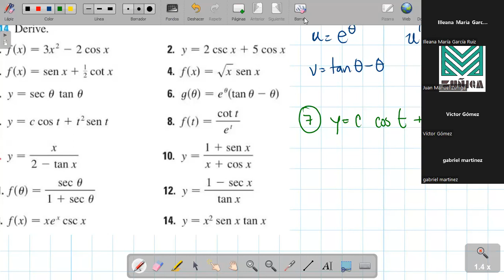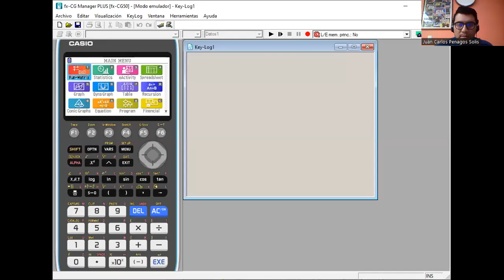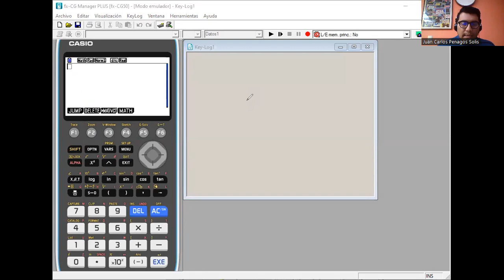DERIVADAS TRIGONOMÉTRICAS EJERCICIOS RESUELTOS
Universidad Mesoamericana
Tema: DERIVADAS TRIGONOMÉTRICAS EJERCICIOS RESUELTOS
Materia: ALGEBRA SUPERIOR II
Semestre: SEGUNDO
Docente: Ing. Juan Carlos Penagos Solís
@Juan Carlos Penagos Solís